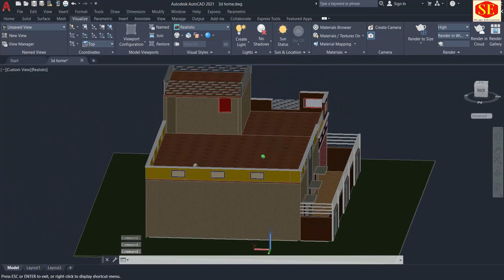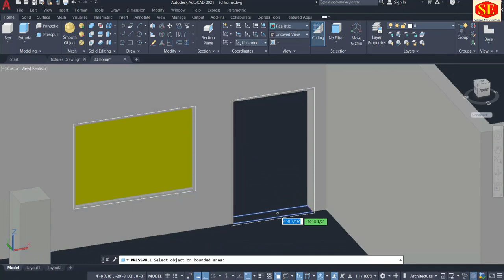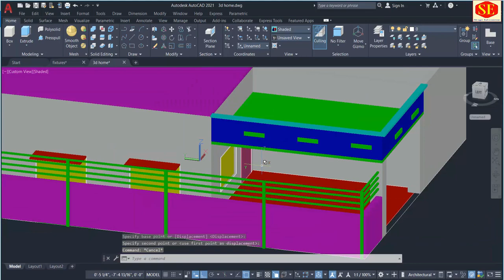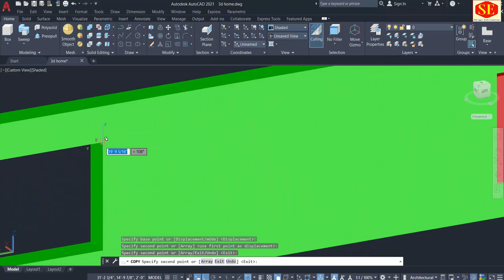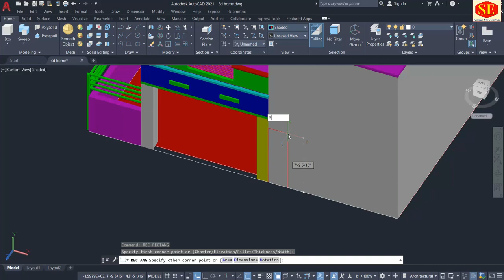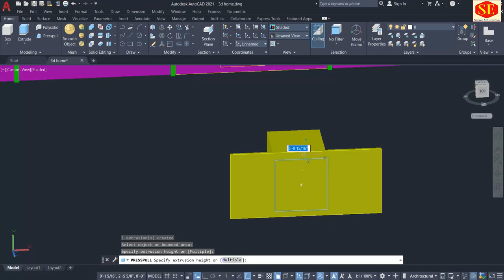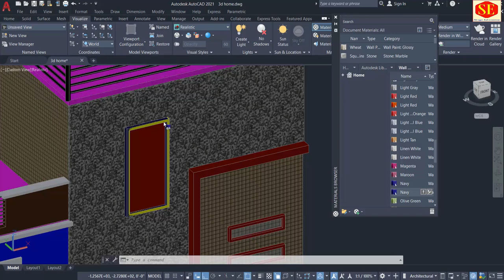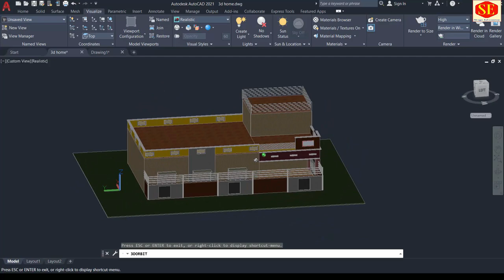AutoCAD 3D [ 40x 60 House Design] in 1.30 Hours With RENDERING Complete Tutorial For Beginners.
In this Video working in How To Create Single Story  10 Marla 40 x 60 Home Design in Auto CAD . Design Appling Camera  Setting Rendering Complete Tutorial For Beginners  . 3D Commands . Array Sweep Presspull 3D Rotate
Line 3d Poly . Complete Tools Working.